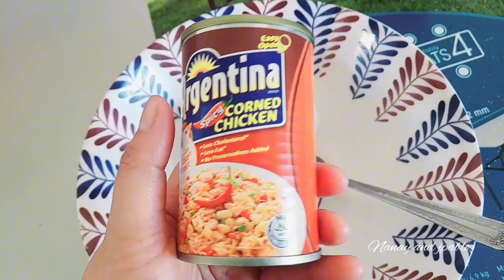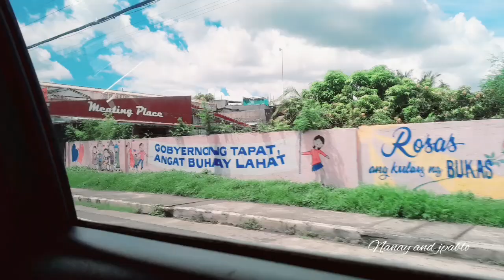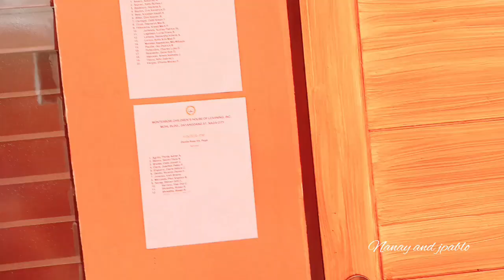PABLO'S FIRST DAY OF SCHOOL|KINDERGARTEN| Montessori Naga City |dayang-dang| Nanay and jpablo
Montessori  house of learning Dayangdang Naga City!